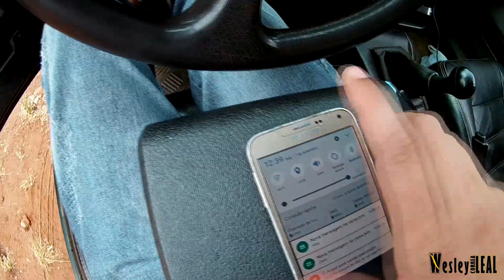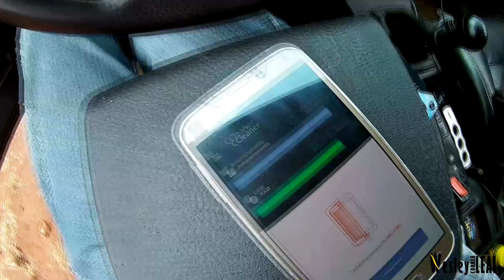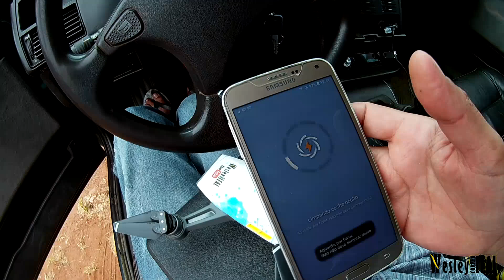DE COCALZINHO À CORUMBÁ DE GOIÁS (UM POUCO DE NOSSA REGIÃO)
ATENÇÃO: A PARTIR DE JANEIRO DE 2022, ESTAREI COM UM CANAL EXCLUSIVO PARA QUEM GOSTA DE DRONES, ONDE ESTAREI POSTANDO: DICAS, NOVIDADES, VÔOS E MUITO MAIS, "RELACIONADOS A DRONES". CONTO COM SUA INSCRIÇÃO PARA AJUDAR! FORTE ABRAÇO:

DJI: wesley_wcl